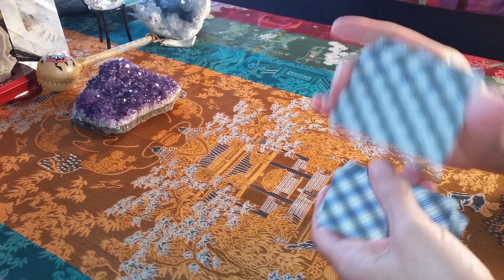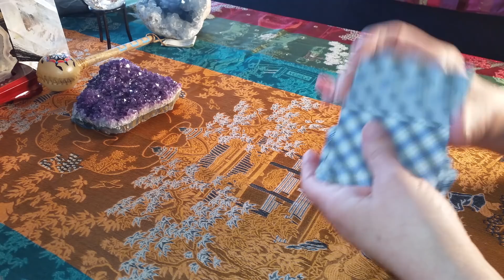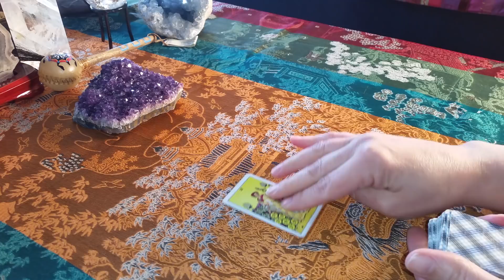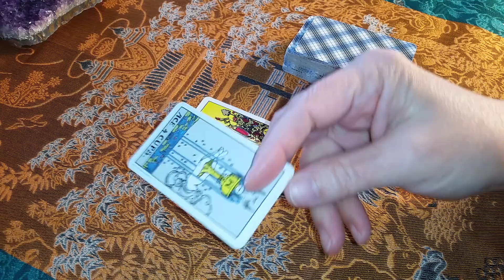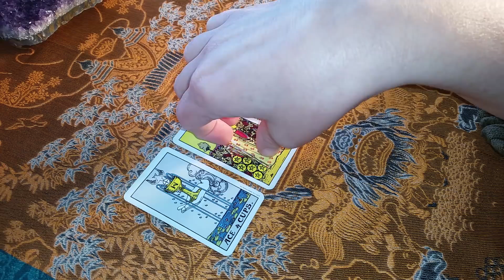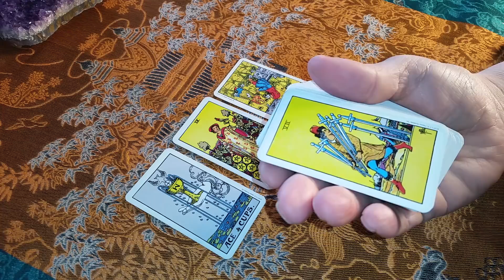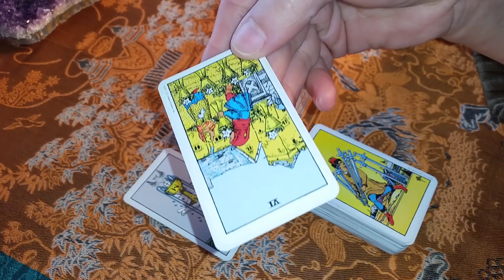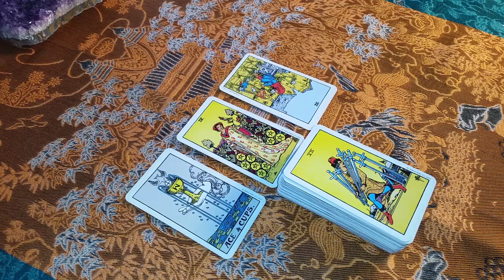SCORPIO LOVE TAROT CARD READING - FEBRUARY 1- 15, 2018 - BIWEEKLY LOVE READING